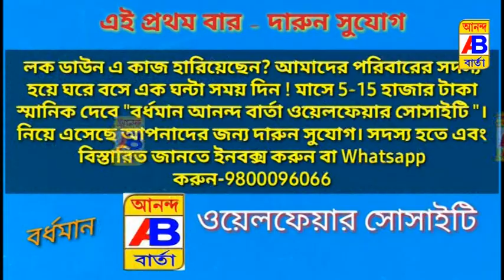মিললো না বেল